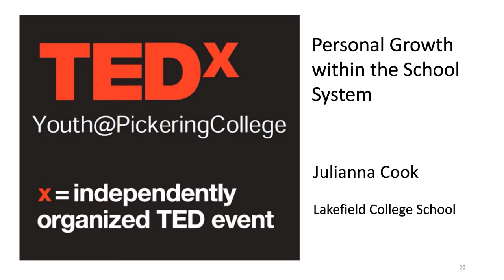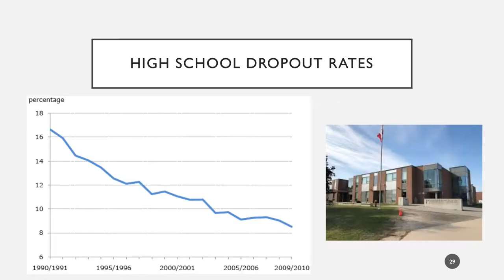Personal Growth Within the School System | Julianna Cook | TEDxYouth@PickeringCollege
Julianna: This speech centers around the education system and how it influences a child's way of learning and individual interests. I focus on the traditional ways of teaching students and how as we go through our education, every student is funneled through the same process. There is very little fluctuation in teaching styles despite the individual needs of each person. There are many studies surrounding outdoor learning and Unschooling, a form of homeschooling, and each come with their own benefits. Students seem to thrive in an environment where they can focus on individual interests and strengths as opposed to being forced into one system. This speech centers around the education system and how it influences a child's way of learning and individual interests. I focus on the traditional ways of teaching students and how as we go through our education, every student is funnelled through the same process. There is very little fluctuation in teaching styles despite the individual needs of each person. There are many studies surrounding outdoor learning and Unschooling, a form of homeschooling, and each come with their own benefits. Students seem to thrive in an environment where they can focus on individual interests and strengths as opposed to being forced into one system. This talk was given at a TEDx event using the TED conference format but independently organized by a local community.